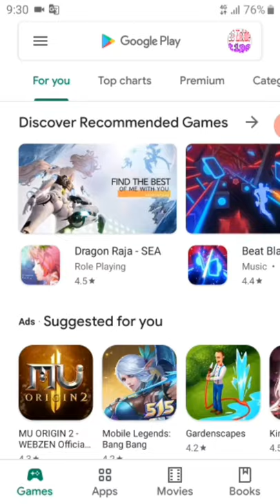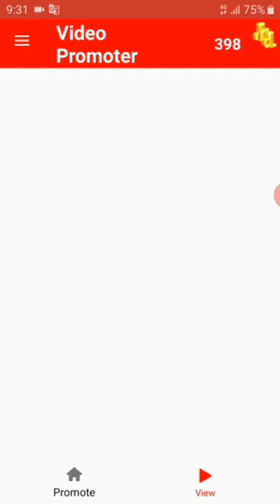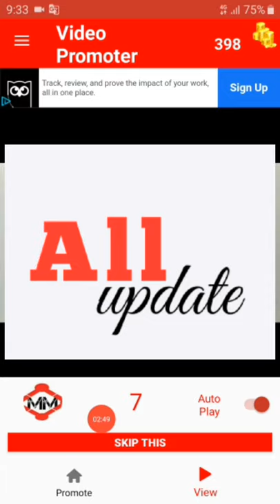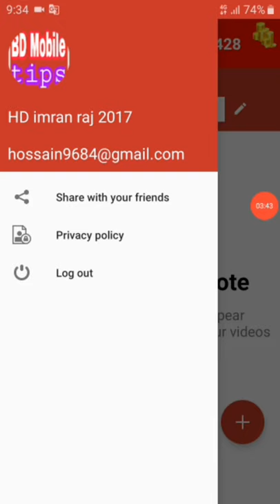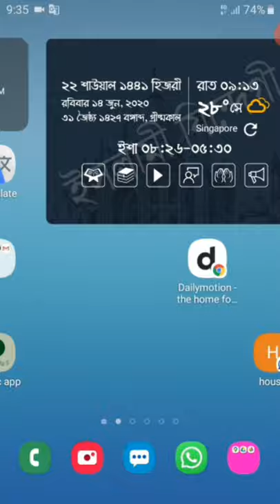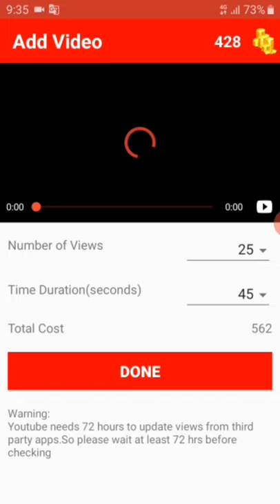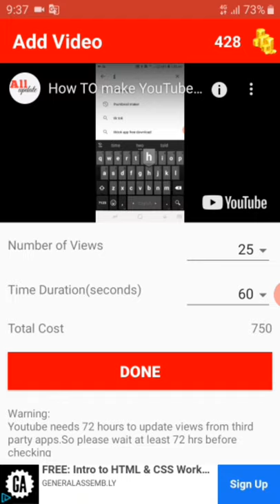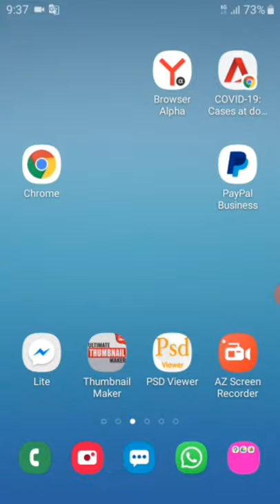YouTube Views And Watch Time বাড়ানো সহজ উপায়?All update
কি ভাবে youtube views and watch time বাড়ানো যায়  তার  সহজ উপায়?all update চ্যানেল এর  সাথে থাকুন।